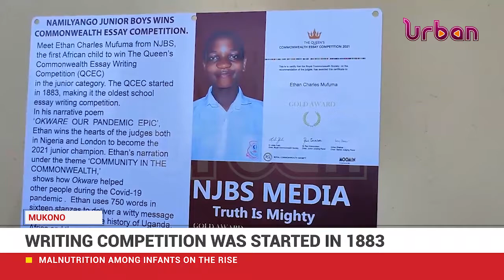Ugandan first African winner of Queen's essay competition